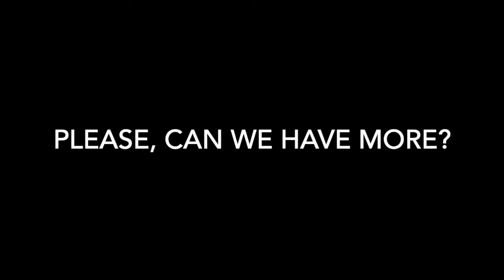Cessnock road cycleway - is Maitland taking bicycles seriously now?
A preview of Maitland's newest cycleway, a separated concrete path along the busy Cessnock Road which will link the rapidly growing residential area of Gilleston Heights with the Maitland CBD and recreational and sporting facilities at Maitland Park. When completed in a few months time, this 2.24km path should prove very beneficial to residents. I've noted a few issues that show the council are still locked into a car-centric mindset, but compared to most existing cycle infrastructure in Maitland this represents a huge step forward.